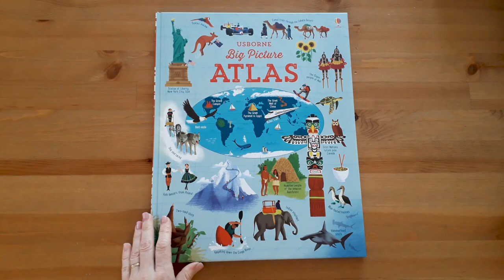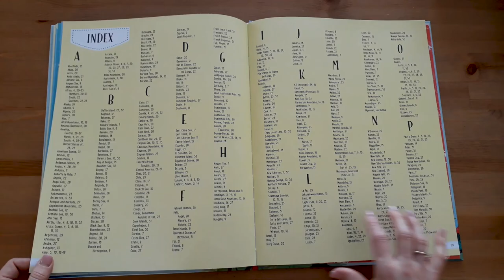Big Picture Atlas - Usborne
A stunning atlas with 15 beautifully illustrated maps for children to pore over. Young explorers can discover the countries, continents, oceans, mountains and ice caps of our amazing planet and learn where different animals and people live. There are fascinating facts about each country, plus flags and capital cities and an index of place names.